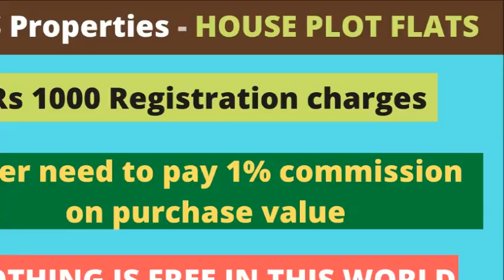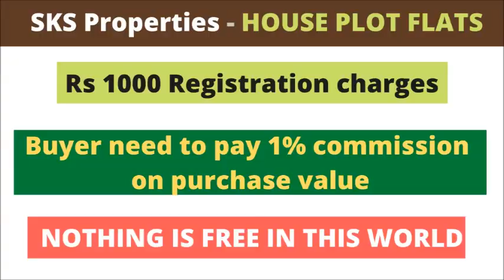BEAUTIFUL HOUSE FOR SALE